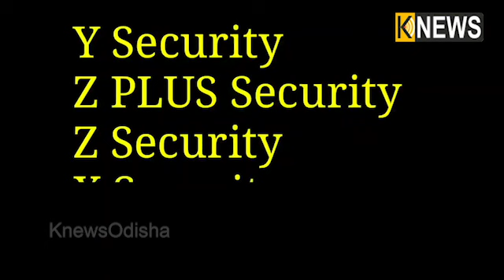ଦେଶରେ କାହାକୁ ମିଳିଛି ଏହି ସୁରକ୍ଷା ଏବଂ ଏହି ସୁରକ୍ଷା କିଏ ଦିଏ ? || Knews Odisha